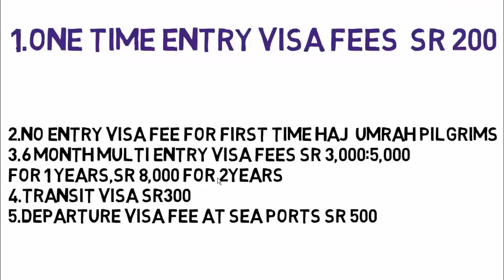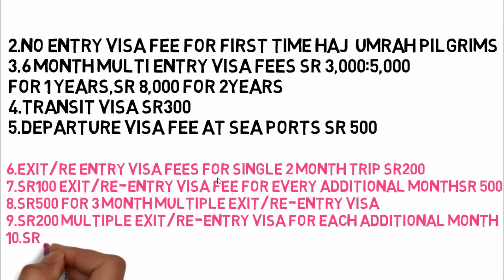Saudi Arabia New Visa Regime Announce/Saudi Arabia New Visa Fees Structure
Saudi Arabia New Visa Fees Structure
Saudi Arabia New Visa Regime Announce

1.one time entry visa fees  sr 200
2.no entry visa fee for first time haj  umrah pilgrims
3.6 month multi entry visa fees sr 3,000:5,000
For 1 years,sr 8,000 for 2years
4.transit visa SR300
5.departure visa fee at seaports sr500
6.exit/re entry visa fees for single 2 month trip sr200
7.sr100 exit/re-entry visa fee for every additional monthsr 500
8.sr500 for 3 month multiple exit/re-entry visa
9.sr200 multiple exit/re-entry visa for each additional month
10.sr1000 fine those whoe mortagage their drivers license or Id